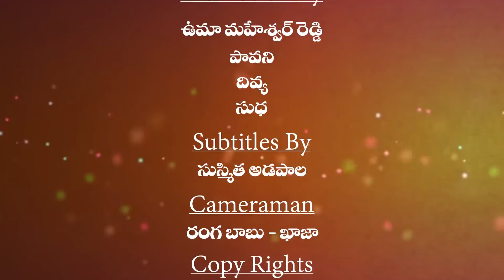సైన్స్ ఛేదించలేని టాప్ 6 మిస్టరీస్ | Top 6 Unsolved Scientific Mysteries | Planet Leaf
సైన్స్ ఛేదించలేని టాప్ 6 మిస్టరీస్. Keep Follow Us For More Telugu Interesting Videos.

MOVIES

NEWS

WEBSITES